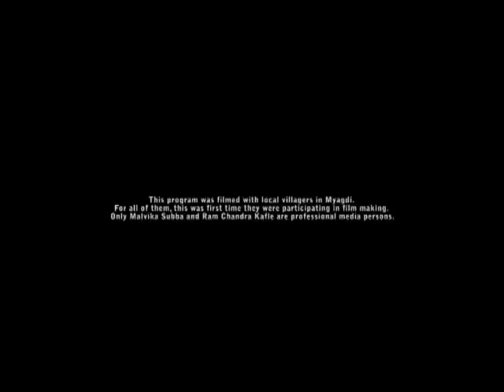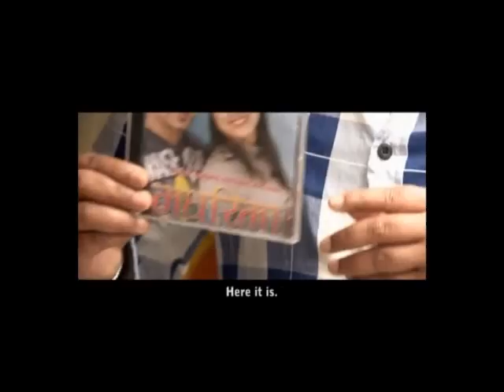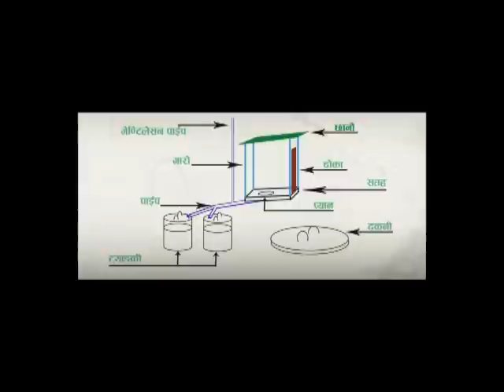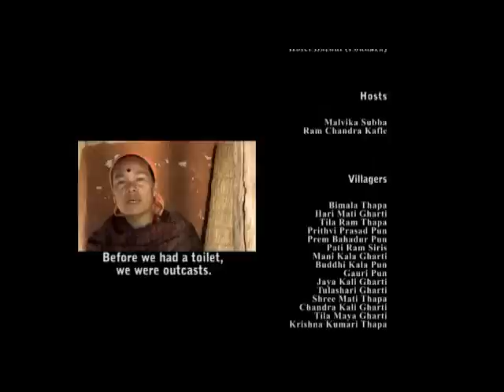Together with Malvika Subba and Ram Chandra Kafle, Myagdi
A toilet making campaign in the village